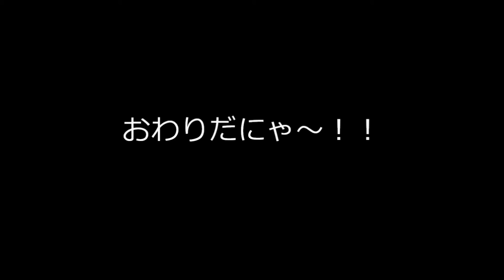野良ちゃんを、なでなでしてみた！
ふだん屋根の上で日向ぼっこしてるにゃんこをなでなでしてみましたにゃ！！

使用カメラ　OLYMPUS STYLUS   SH-1